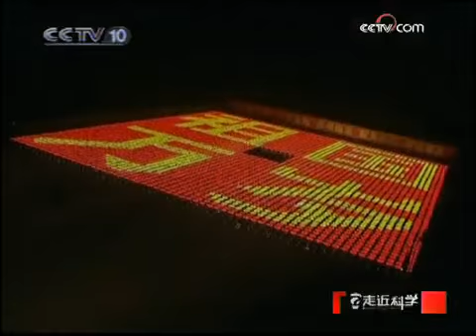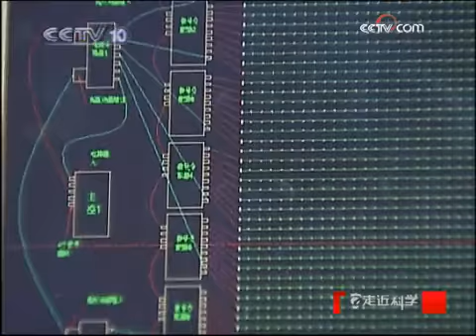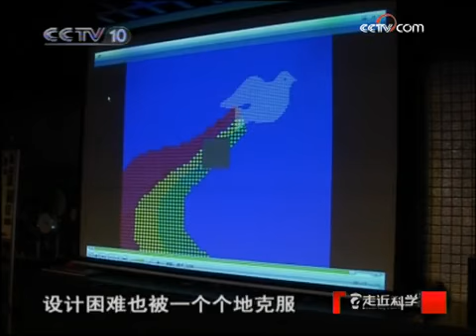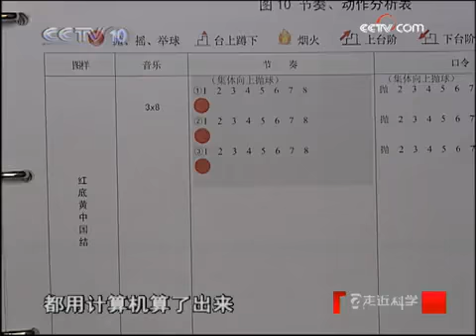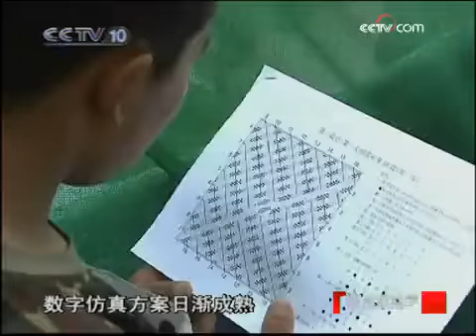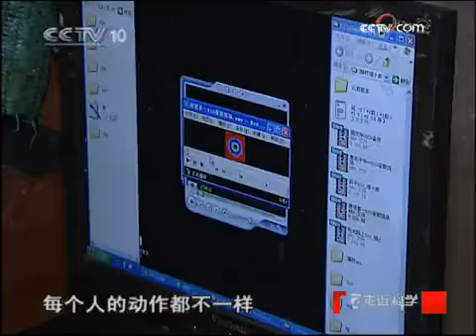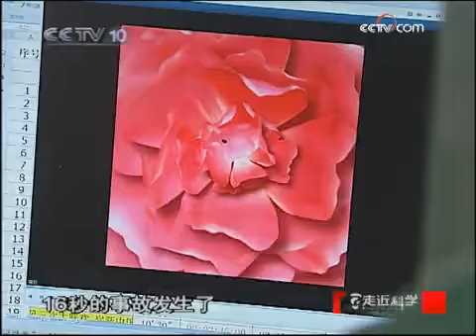走近科学 揭秘光立方